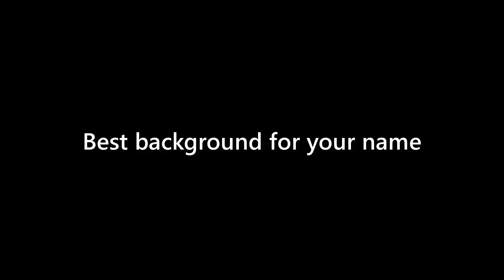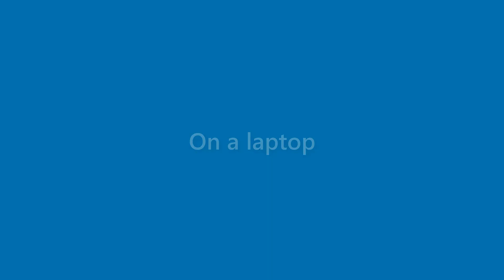Kirk Ashley - appearance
Name Look - Kirk Ashley - appearance. In this video we present "Kirk Ashley" name look and feel in various scenarios.
This video will cover:
How does "Kirk Ashley" look as a personal letterhead?
How does "Kirk Ashley" look on a business card?
How does "Kirk Ashley" look on a computer/laptop screen?
How does "Kirk Ashley" look with different background colors?
How does "Kirk Ashley" look with various fonts?